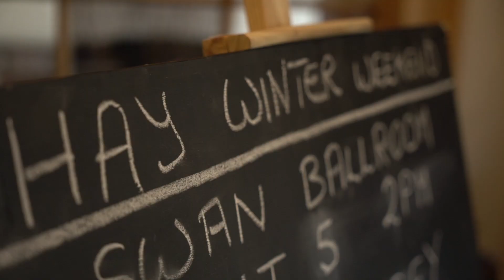Hay Festival Winter Weekend 2019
Hay Festival Winter Weekend - 28 Nov -  1st Dec